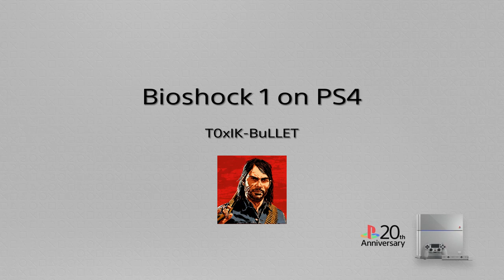Bioshock 1 on PS4